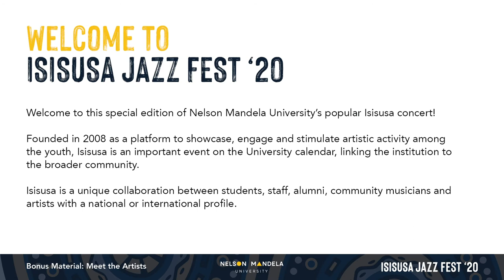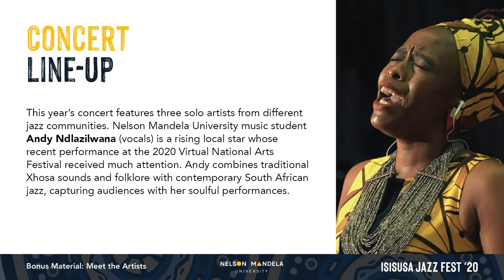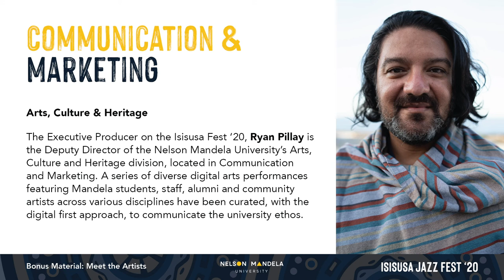Isisusa Jazz Fest '20 - Programme